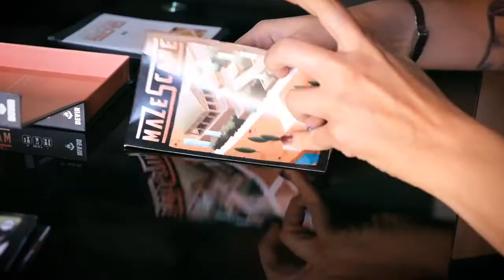Mazescape [Trailer]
Mazescape is a fascinating and intriguing game of labyrinths for one player that guarantees intense brain racking moments as you search for the exit. It is a game you can take anywhere and play time and time again to discover all the different nooks and crannies of the seven maps included.
It is a completely unique concept that promises to equally surprise and create headaches in equal measure. In this original game from Devir, you will unfold a map on the table, where you will start at the compass rose with the pointer you will find in the box, moving it along the labyrinth paths marked in white without ever lifting it from the map. You will have to open and close different parts of the map in search of the Impossible Triangle that will allow you to escape the maze. You can go under bridges, climb up ladders and run around in circles in the maze and in your own head until the exit finally leads you to… the next map!